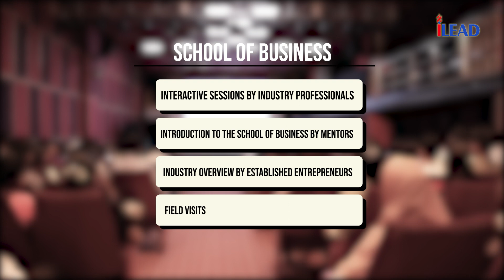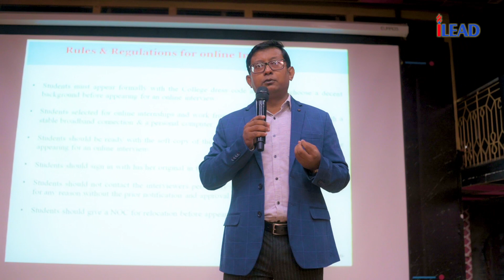Unlocking Excellence: iLEAD Orientation 2023 - School of Business 🌟📚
iLEAD welcomed the students of Business on August 2nd, 2023. Parents and students attended the first day of orientation. iLEAD organises Orientation for new students and their parents every year to provide them a general overview of the institute.

Ganesh Vandana and the lamp lighting kicked off the first day of orientation. On the first day of Orientation 2023, dignitaries including Dr. Deepak Vohra (a former ambassador and special advisor to several countries), Mr. Sanjeev Nandwani (a former civil servant and visiting faculty at the Indian Institute of Foreign Trade), and Col. Vinit Bajpayee SM were present.

Dr. Deepak Vohra, the distinguished chief guest, shared his knowledge and wisdom with the audience. The honoree's speech inspired the audience, while guest speaker Mr. Sanjeev Nandwani discussed his experiences as Visiting Faculty at the Indian Institute of Foreign Trade.

Col. Vinit Bajpayee SM, the guest of honour, also provided the audience with insightful teachings to help the youngsters gain self-control, leadership, and collaboration.

The pupils were inspired during the entire class, which helped them develop self-confidence.

Day 1 also featured various cultural performances, including singing and dancing by some incredibly talented iLEAD students, in addition to the inspiring words of the distinguished guests.